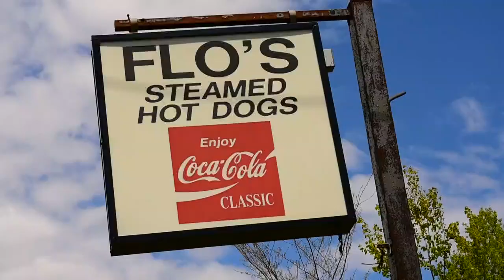The iconic Flo's Hot Dogs celebrates 60 year anniversary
The three generations of women have been running Flo's Hot Dog stand in Cape Neddick for the last 60 years and the only thing that has changed is the price of the dogs.